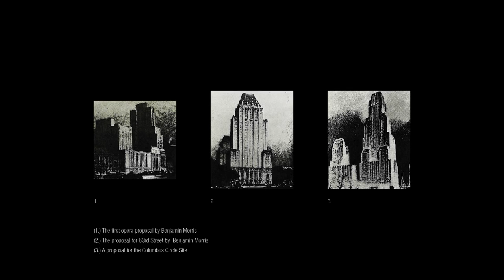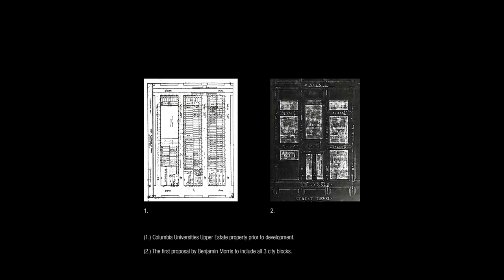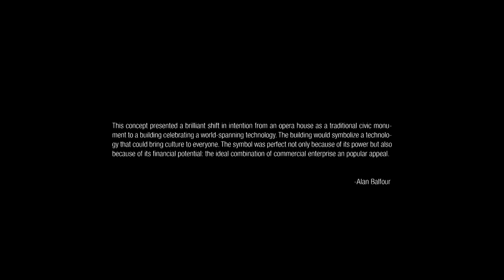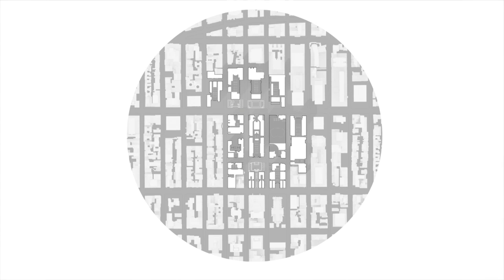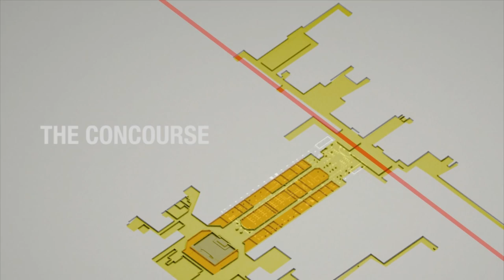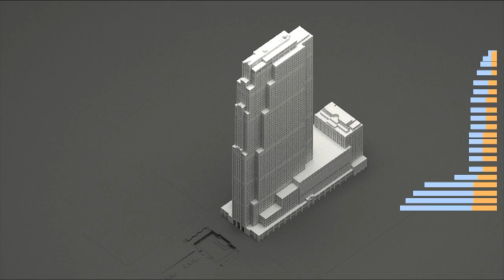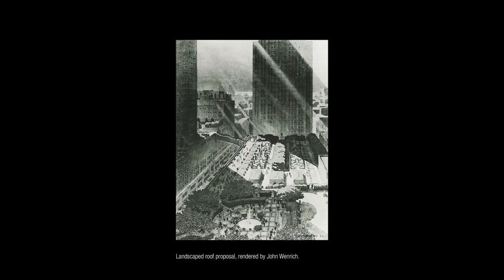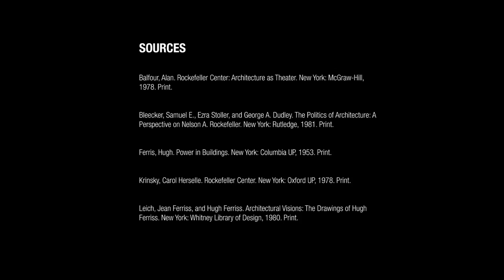Arch 392 - Rockefeller Case Study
A 10 minute architectural case study on the history, design, and current state of the Rockefeller Center.

Group Members:

Adeline Chum
James Clarke-Hicks
Alex Gontarz
Rui Hu